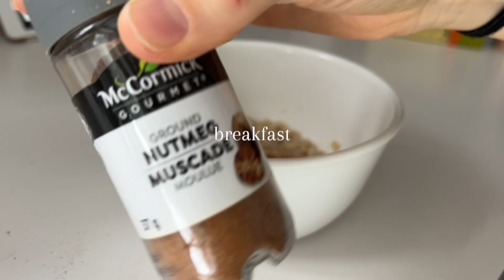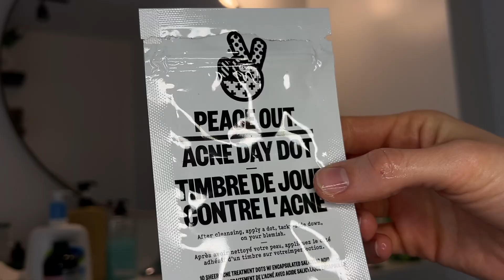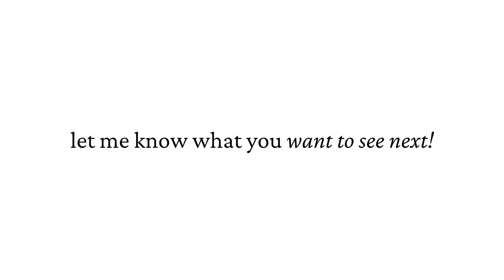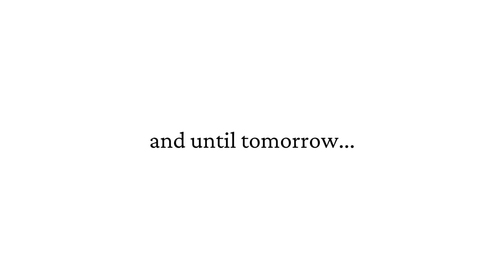VLOGMAS day 15| My positive body image journey, opening up, ballet vlog, at home online pointe class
Hey guys! HAPPY OFFICIAL VLOGMAS!

Interested in the barrefit course?!

SOCIALS
@ jassome
@ jasssome